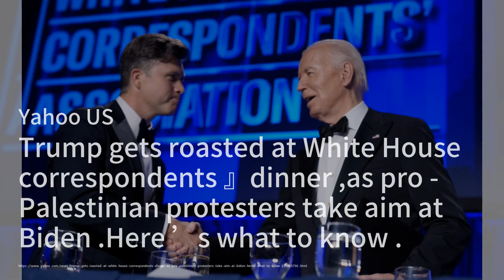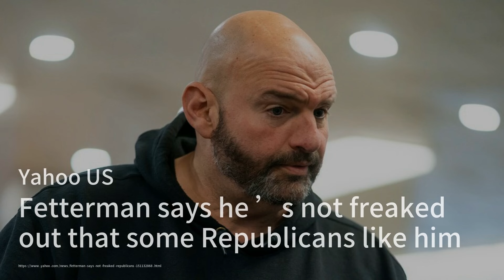特斯拉通过中国汽车数据安全4项要求，有利全面解除禁行禁停限制；李强看了北京车展感鼓舞：全球新能源汽车市场具巨大需求空间；白宮記者晚宴上特朗普遭嘲諷，親巴勒斯坦抗議者瞄準拜登；德國漢堡千人遊行呼籲建立伊